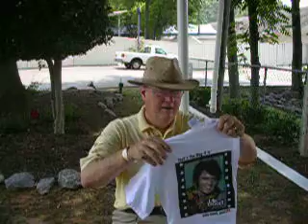graceland 4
tour